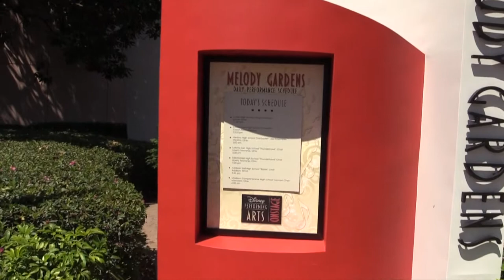2015 Stardusters @ Disney - Song 3 (Chameleon)